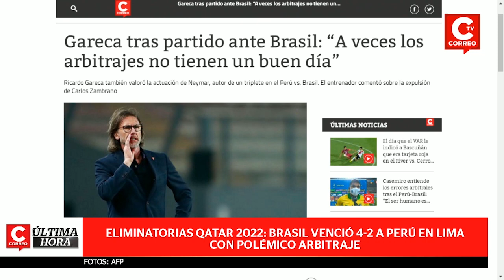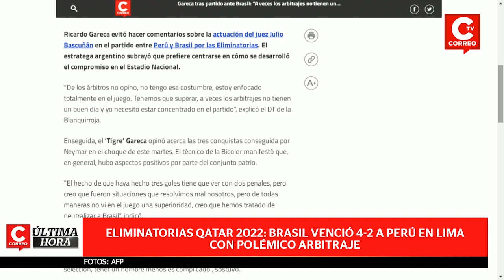Eliminatorias Qatar 2022: Perú perdió 2-4 ante Brasil con polémico arbitraje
La selección peruana y Brasil se midieron en el Estadio Nacional, por jornada 2 de las Eliminatorias a Qatar 2022. Con un polémico arbitraje del chileno Julio Bascuñán, Perú perdió frente a su similar de Brasil.